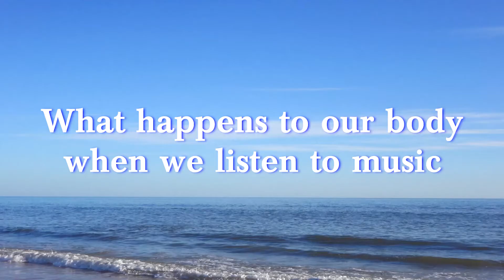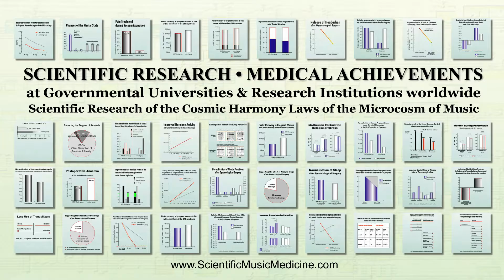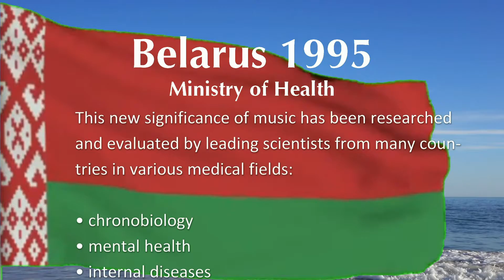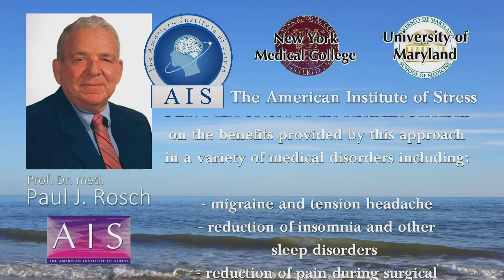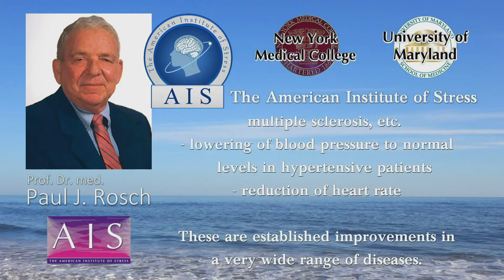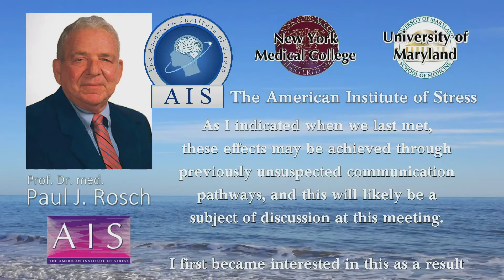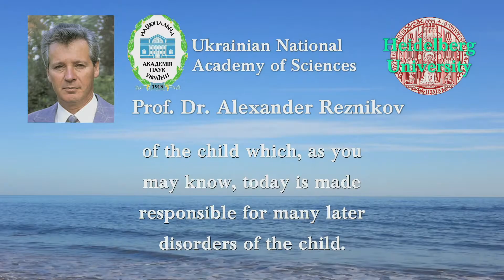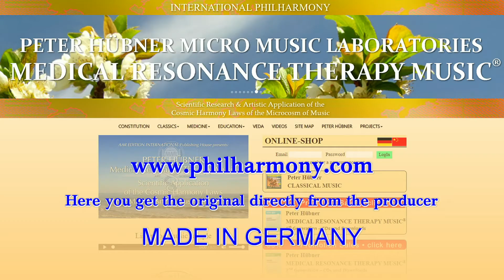What happens to our body when we listen to music - The best scientifically documented music medicine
What happens to our body when we listen to music
The best scientifically documented music medicine in the world

Medical Resonance Therapy Music®
Scientific Research and Artistic Application of the Natural Harmony Laws of the Microcosm of Music